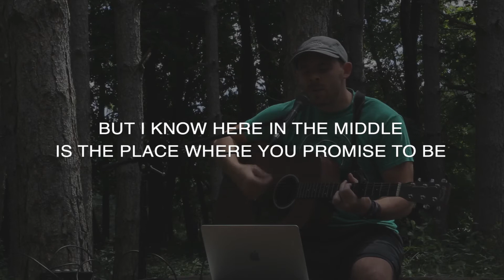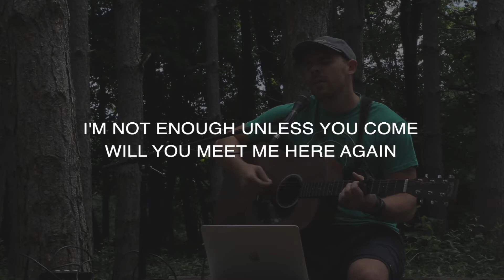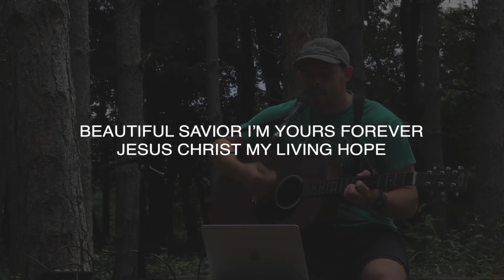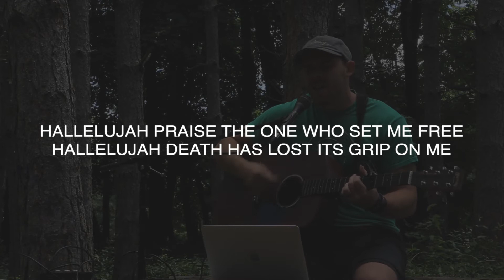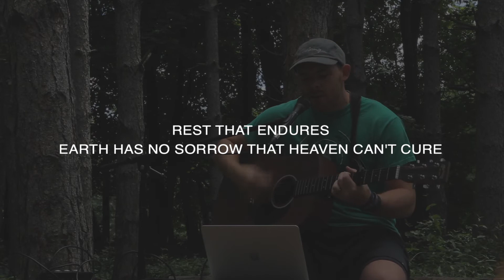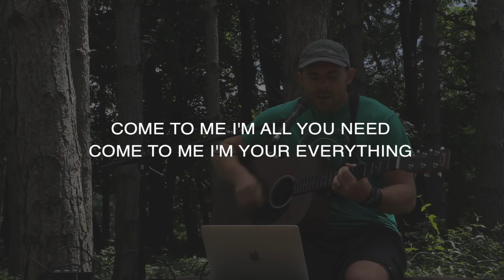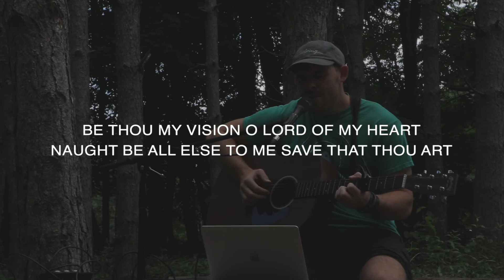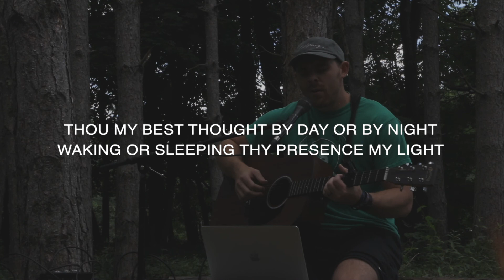Worship by the Fire | 8/12/2020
Join us as we worship together tonight
1. Here Again
2. Living Hope
3. Come as you are
4. Come to Me
5. Be thou my Vision